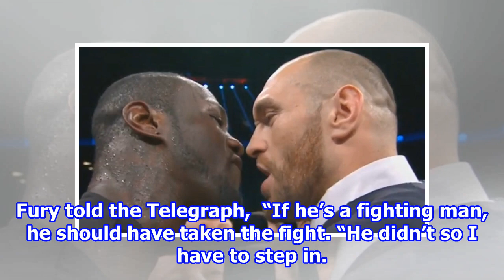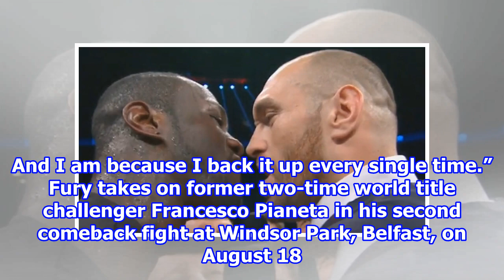Fury: I'm Thinking About Knocking Deontay Wilder Spark Out! 2018/8/20-Synthetic clip